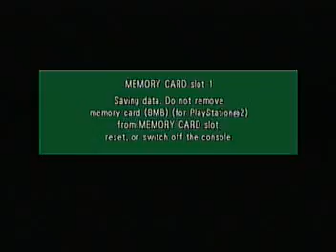Dragonball Z Budokai Part 10 Android Saga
Part 10 Android Saga Beginning